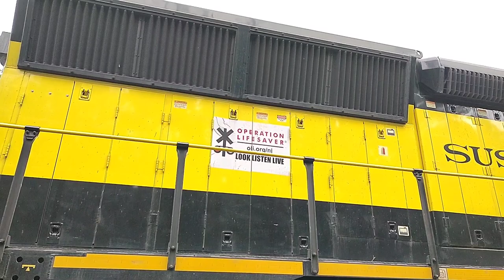Extra Up Close Trestle Action With NS H01, NS 316 & NS 23K!!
I decided to try some super up close angles today while catching some train action!